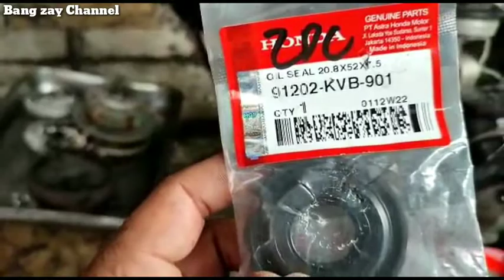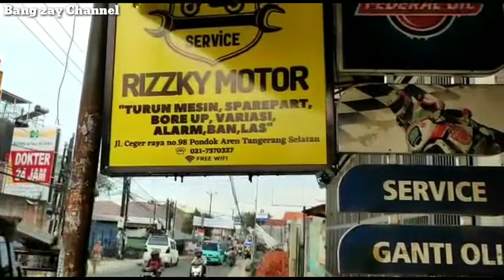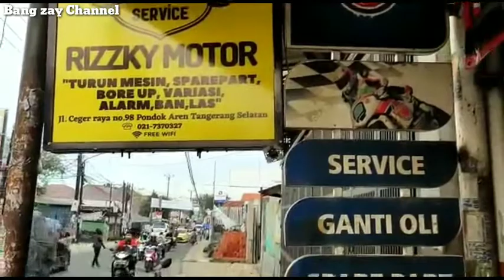Honda Beat Esp sering Netes oli diroda belakang ini penyebabnya